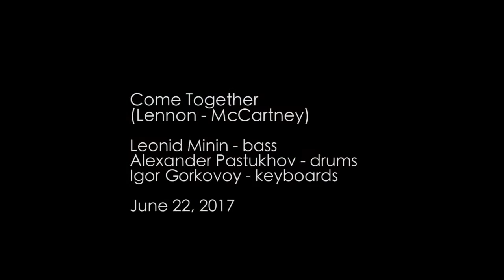Igor Gorkovoy Trio - Come Together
Come Together (Lennon - McCartney)

Leonid Minin - bass
Alexander Pastukhov - drums
Igor Gorkovoy - keyboards